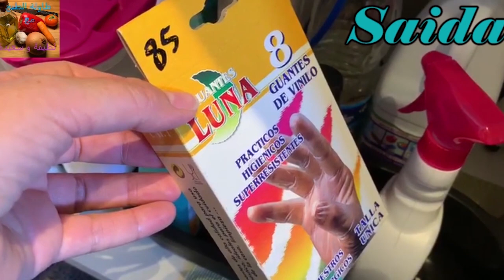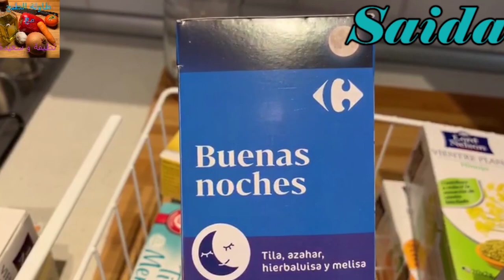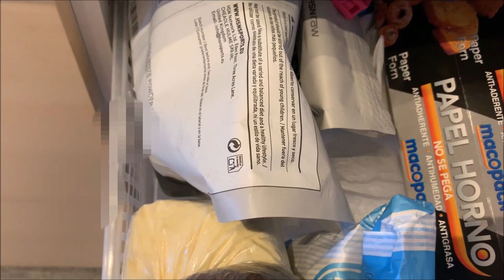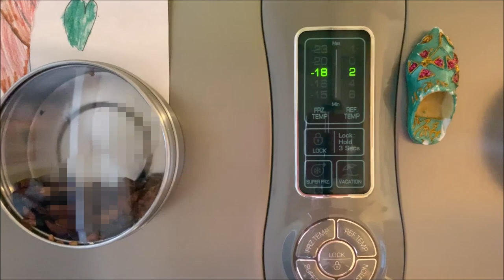دويرة في المطبخ ديالي ...نتشاركو افكارللتنظيم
دويرة في المطبخ ديالي،افكار للتنظيم